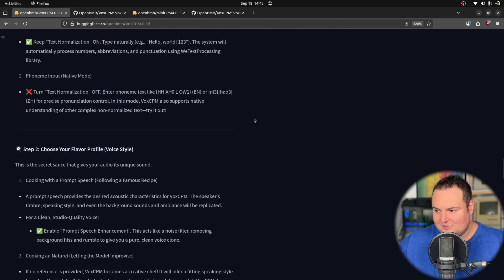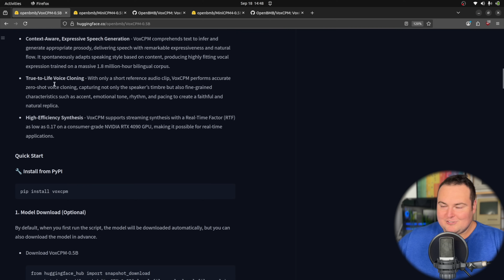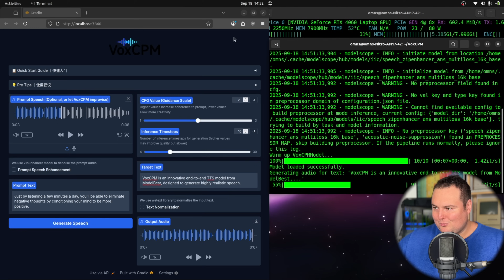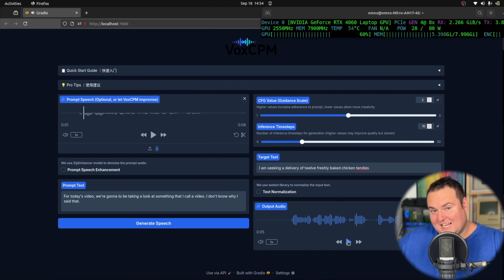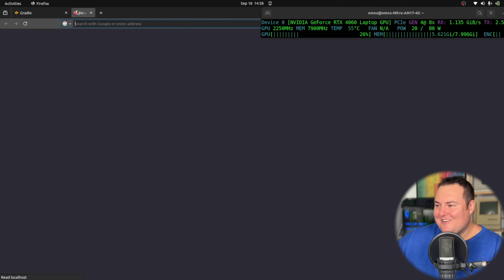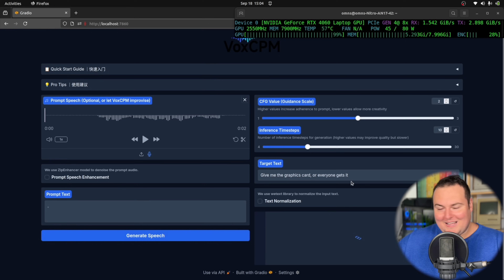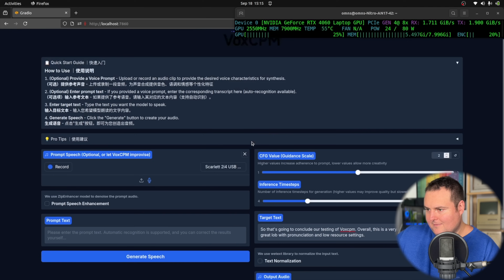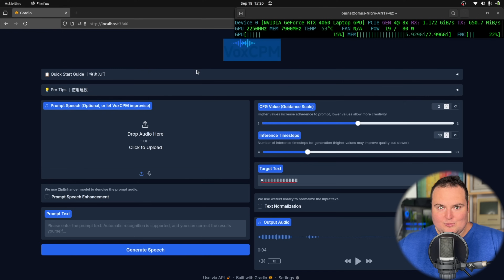VoxCPM-0.5B TTS LOCAL Testing – A VERY Fast TTS With Voice Cloning!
Timestamps:

00:00 - Intro
01:13 - First Look
03:44 - Local Testing Environment
04:51 - First Test
06:35 - Voice Cloning Test
08:18 - Random Voice Testing
09:30 - Accent Cloning Test
10:25 - Long Generation Test
13:10 - British Bijan Accent Test
13:45 - Sound Effect Clone Test
14:38 - Uhhhhh
15:00 - English to Chinese Cloning Test
16:14 - Additional Cloning Test
17:20 - CFG Change Test
18:02 - Closing Thoughts

In this video, we take a look at the newly released VoxCPM-0.5B — a lightweight, open-source TTS model from OpenBMB. Built on a diffusion-autoregressive architecture, VoxCPM delivers surprisingly expressive and controllable speech output, even at just 0.5B parameters.

We begin with a technical overview, followed by a full local test. This includes zero-shot voice cloning, long-form generation, sound effect emulation, accent testing, and multilingual cloning. Whether you're exploring fast local TTS for projects or just curious about the latest voice synthesis models, this one is worth a close look.